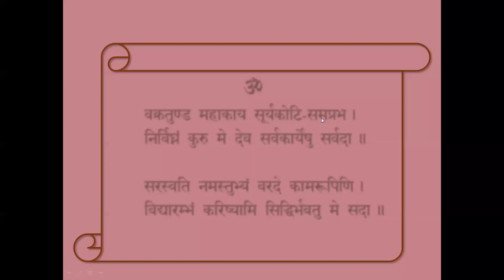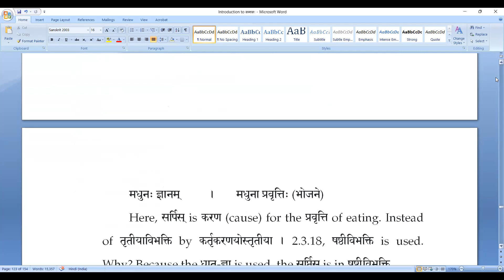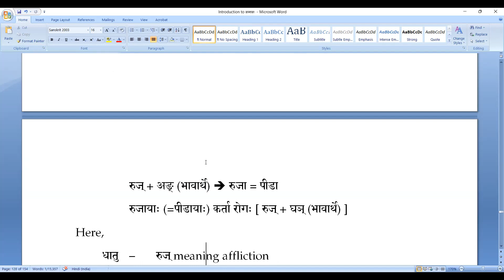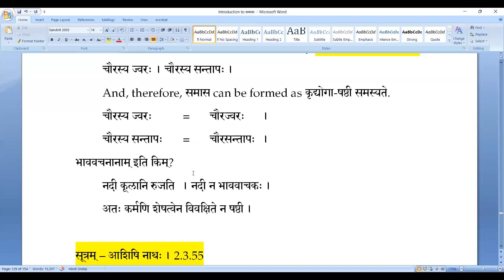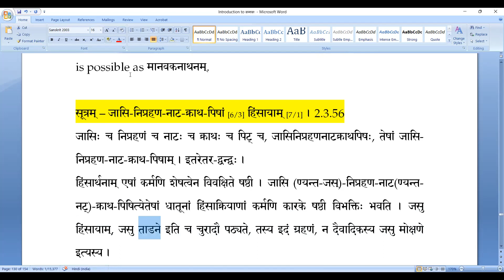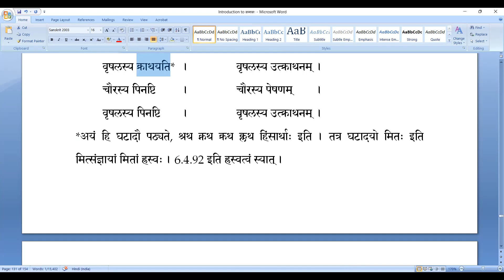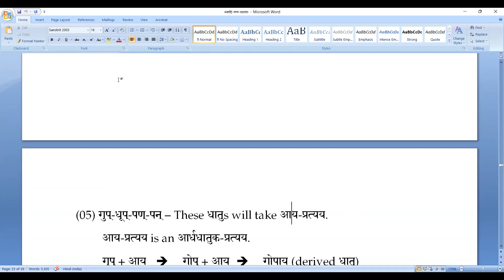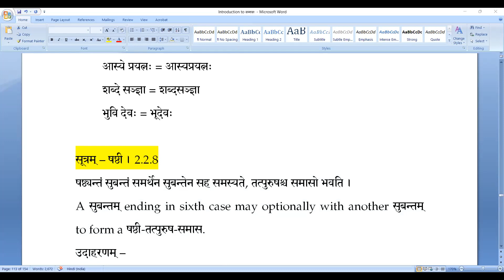36 तत्पुरुषसमासः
षष्ठी-तत्पुरुषः समासः